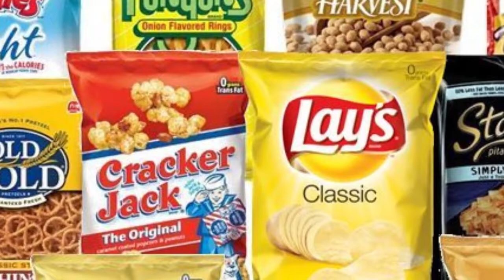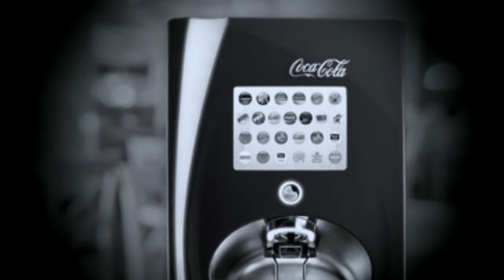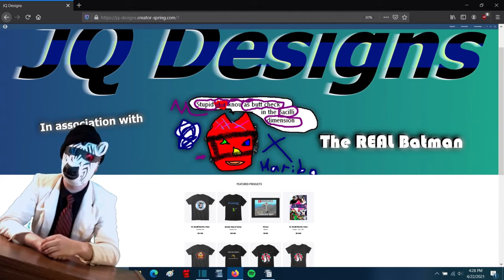Coke Freestyle was a MISTAKE - Bacilli PSA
Our favorite drinks are in jeopardy. Today we address a malevolent imposition the likes of which has not been seen since the barbarous ages: The Coca Cola Freestyle machine.